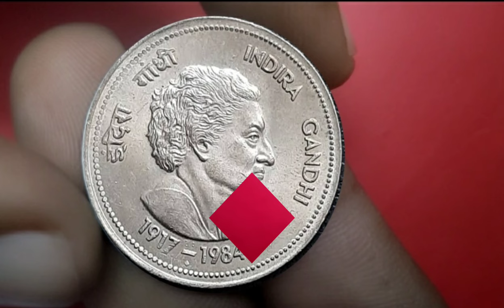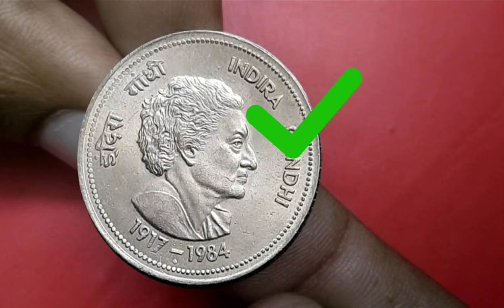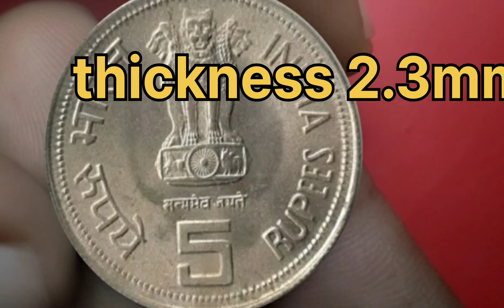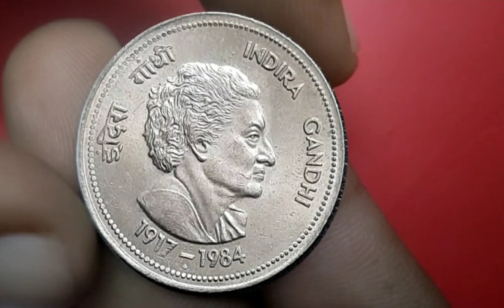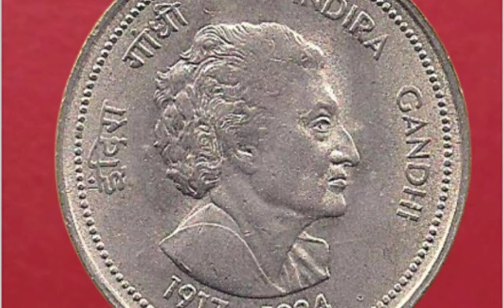कैसे मिलेंगे 4,65000 रुपये | 5 rupee Indira Gandhi coin value | Indira Gandhi coin price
This video is currency to related information etc, India gandhi coin analysis and NUMAISMATIC SOCIETY in value estimate price information, 5 rupees Indira Gandhi coin values and estimated price details.
5 rupee Indira Gandhi coin value
5 rupee Indira Gandhi coin price
value of rare 5 rupee Indira Gandhi coin
rare Indira Gandhi 5 rupee coin
5 rs Indira Gandhi coin
इंदिरा गांधी काईन वैल्यू